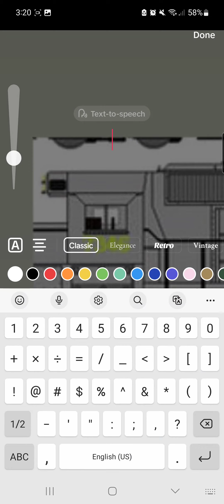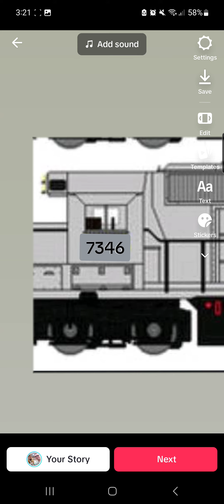1 of 2 grey engines from Unstoppable movie 2010